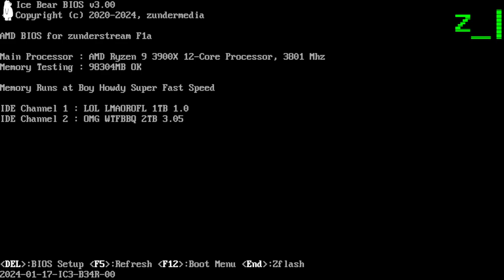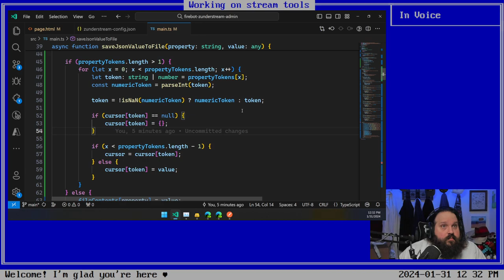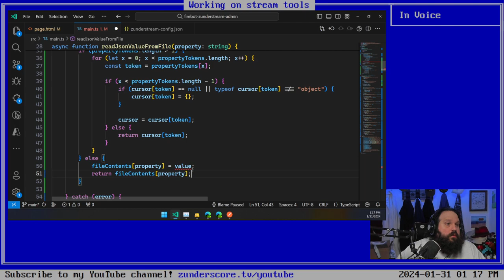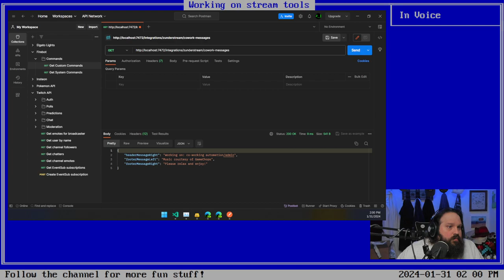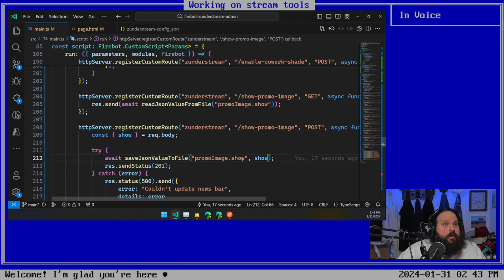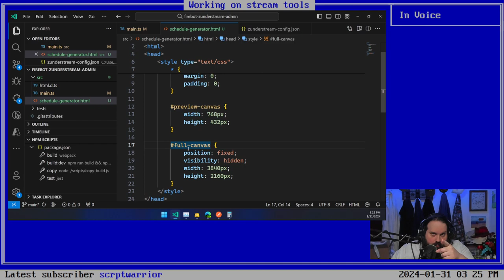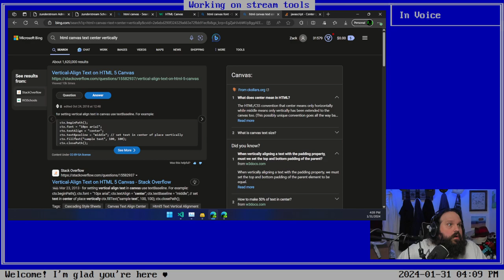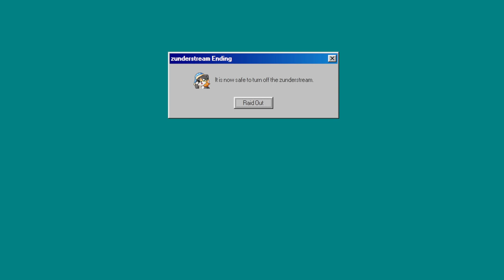zunderstream Show Archive - 2024-01-31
🎬: "More work on stream tools, and maybe the new schedule generator | !throne"